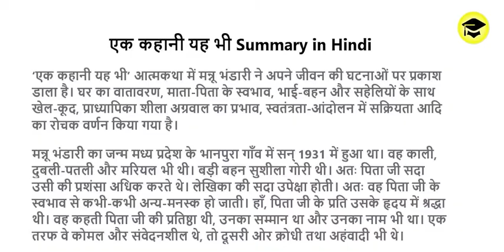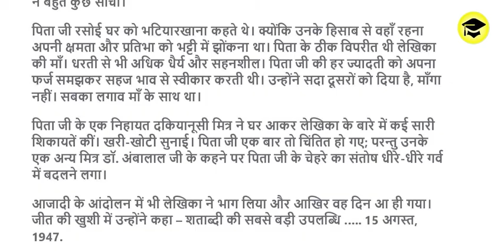Ek kahaani yah bi Summary in Hindi 2nd PUC Hindi Chapter-04 एक कहानी यह भी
Easy Learn